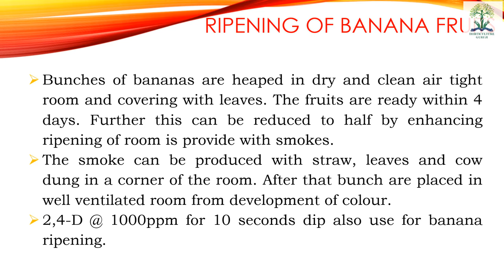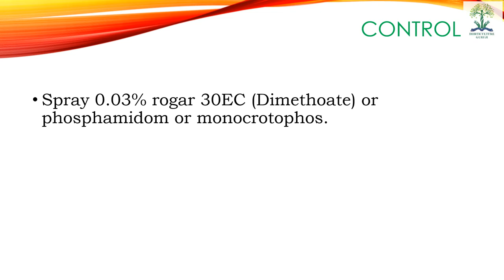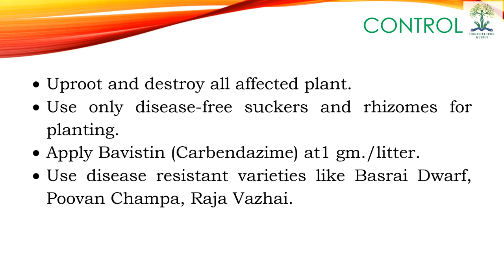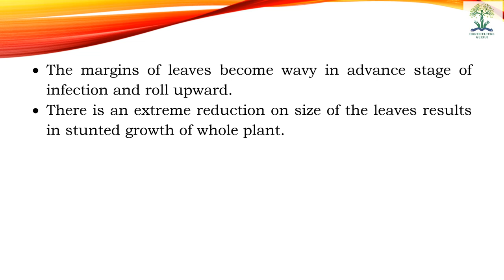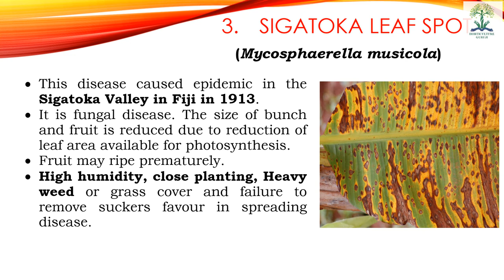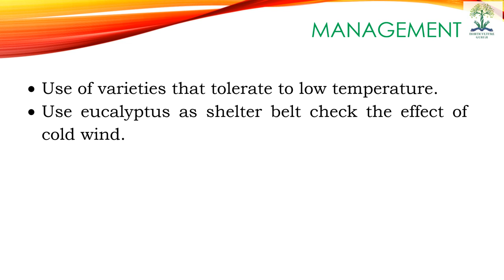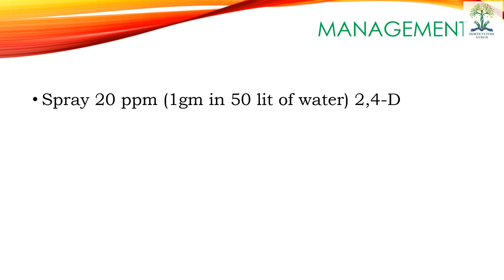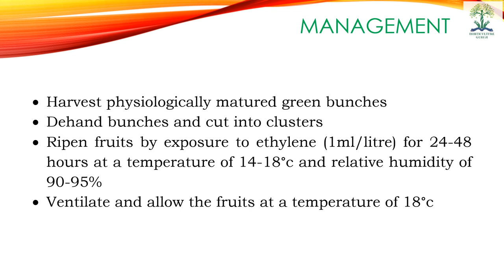HORT221 | Lecture 5 Banana part 2 | केला भाग 2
This lecture helpful for B.Sc. (Hons) Ag students for their semester examination of subject HORT 221 Production Technology for Fruits and Plantation Crops. Students also get HINDI notes from our website which is linked below

1 Bal, J.S. Fruit Growing (2010) Kalyani Publishers

2 Bose, T.K., Mitra, S.K. and Sanyal, D. Tropical and Sub-Tropical-Vol-I (2002) Nayaprakash, Kolkata

3 Chadha, T.R Text Book of Temperate Fruits (2001) ICAR Publication

4 Chattopadhyay T.K. A text book on Pomology-IV Devoted to Temperate fruits (2009) Kalyani Publishers

5 Das B.C and Das S.N . Cultivation of Minor Fruits Kalyani Publishers

6 Kumar, N.J.B. M. Md. Abdul Khaddar, Ranga Swamy, P. and Irrulappan, I. Introduction to spices, Plantation crops and Aromatic plants (1997) Oxford & IBH, New Delhi

7 Radha T and Mathew L. Fruit crops (2007) New India Publishing Agency

8 W S Dhillon Fruit Production in India (2013) Narendra Publishing House

9 Dhillon/Bhatt Jaya Fruit tree Physiology Publishing House

10 Rathore, G.S. Disease management of Fruit crops ATPA